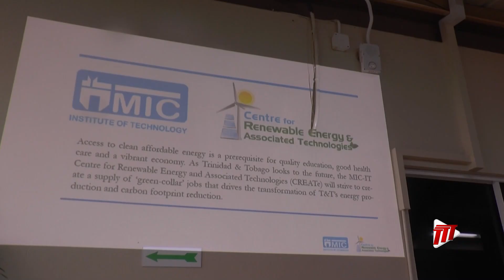MIC IT Centre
Training to develop renewable energy skills has been made more accessible. The Centre for Renewable Energy and Associated Technologies, a facility focused on improving the knowledge-base in the Sustainable Energy sector, has opened its doors to begin teaching .